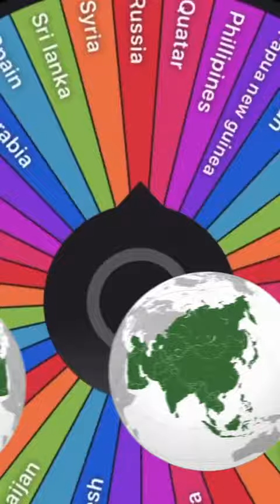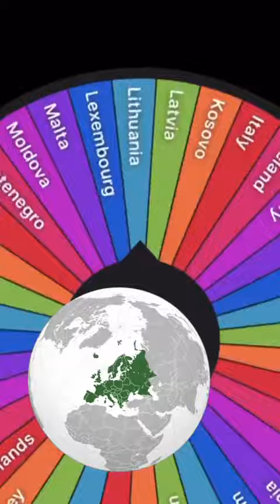EUROPE VS ASIA PART 3